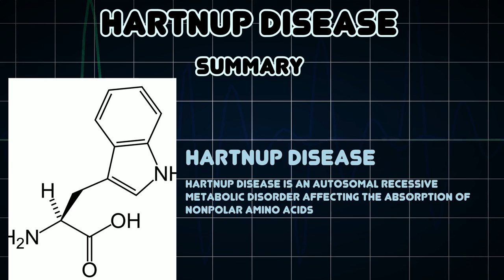Hartnup disease (Medical Condition)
Symptoms, risk factors and treatments of Hartnup disease (Medical Condition)

Hartnup disease is an autosomal recessive metabolic disorder affecting the absorption of nonpolar amino acids